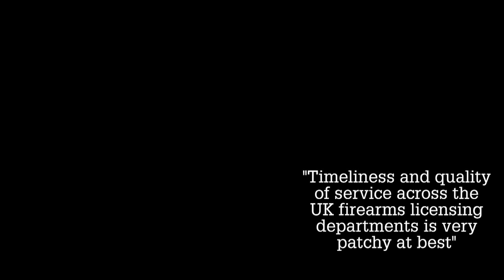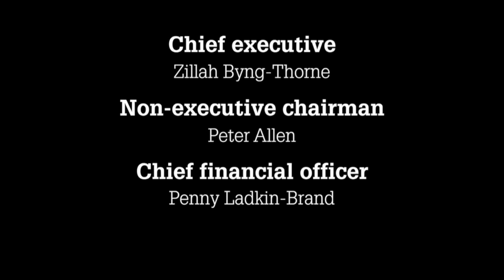The Shooting Show - high-seat vigil for fallow deer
Geoff Garrod welcomes another winner of an auction lot for Save the Rhino to his estate - but this time we've got fallow deer in our sights. Terry Hoskins is the man behind the rifle - we join him as he shoulders his Browning and waits to see what the woods offer...